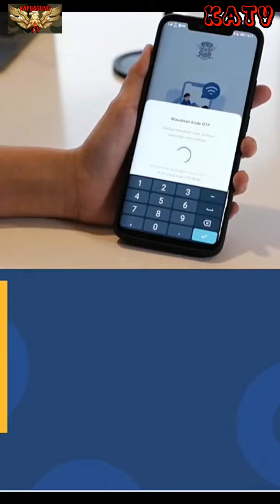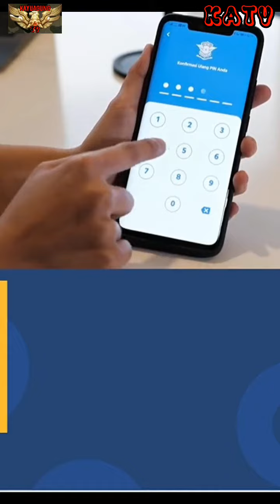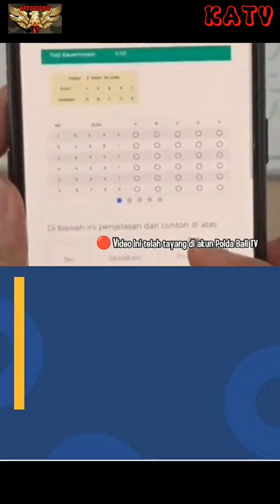SOLUSI POLRI,PEMBUATAN SIM BISA DARI RUMAH